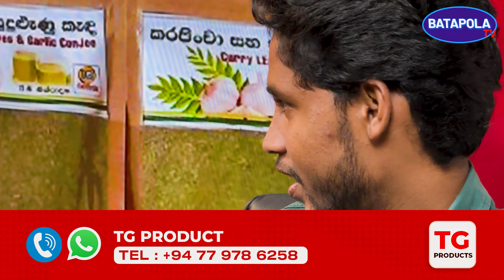ගෙදර ඉදන් Toffee හදලා Business කරලා ගොඩයන හැටි | Herbal Toffee Making | Food Dehydration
✅️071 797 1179 ( ලහිරු මහතා )

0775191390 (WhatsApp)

( මෙම Link එක හරහා ඔබ මිලදී ගන්නා නිෂ්පාදන සදහා විශේෂ වට්ටම් ලබාදේ... )

🛑බටපොළ ආහාර විජලන යන්ත්‍රය හරහා දැන් ඔබට වෙළද පොළ ජය ලබා ගත හැකිය.

🛑 මේ රට ගොඩගන්න අලුත් අදහස් සහ අලුත් ව්‍යාපාර අවශ්‍යම මොහොතයි මේ.

🛑 අලුත් වෙළඳපොළට ගැලපෙන නිෂ්පාදන හඳුනාගන්න .

🛑 ඒවාට අගය එකතු කර නිෂ්පාදන සෑදීම තුළින් වැඩි ලාභයක් උපයා ගැනීම සඳහා නව ව්‍යාපාරයක් ආරම්භ කිරීමට ඔබත් එක්වන්න

🛑 ඔබ 2024 නාස්ති කරන කාලයෙන් මුදල් උපයන්න කැමතිනම්  තාක්ෂණය නිවැරදිව ව්‍යාපාරයකට හරවන්න අපි කියලා දෙන්නම්.

අපගේ පාරිභෝගික සේවා නිලදාරීන් සමග පහත දුරකථන අංක ඔස්සේද සම්බන්ධ විය හැක...

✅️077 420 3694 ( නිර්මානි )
✅️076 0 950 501 ( ආශා සත්සරණී )
✅️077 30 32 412 ( සමීර මහතා )